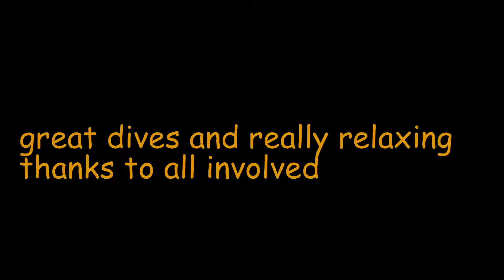day 2 diving in lanzarote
day 2 of diving in Lanzarote ship wrecks and loads of fish